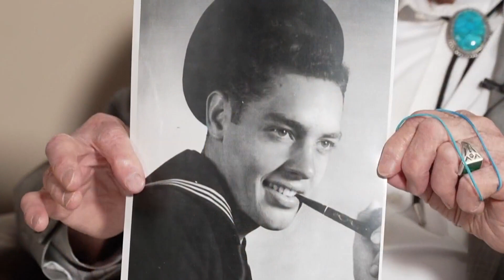Service and Sacrifice: Fire, sharks and faith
Ninety-eight-year-old Bob Luttrell, a WWII veteran, showed his special keepsake from his service in the Pacific after an unforgettable day at sea.